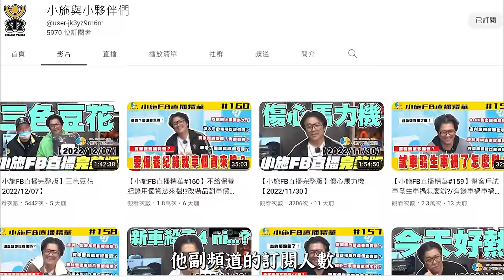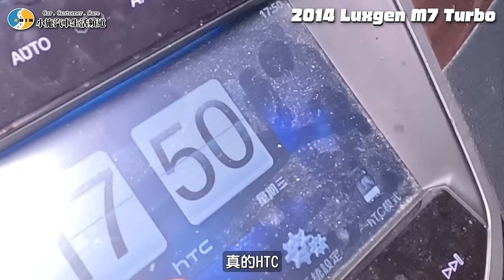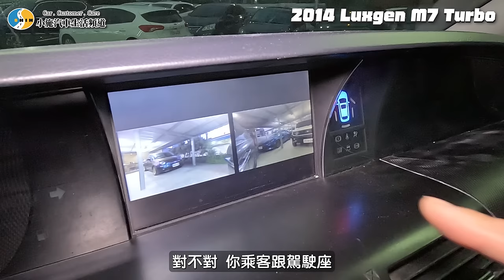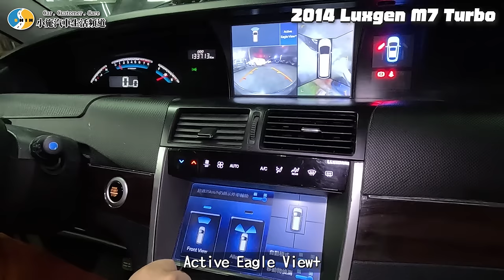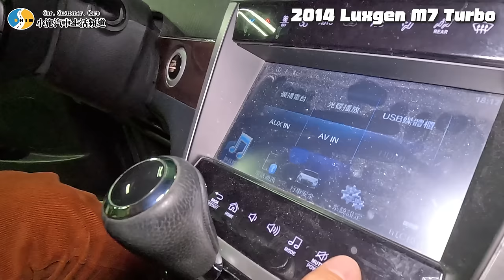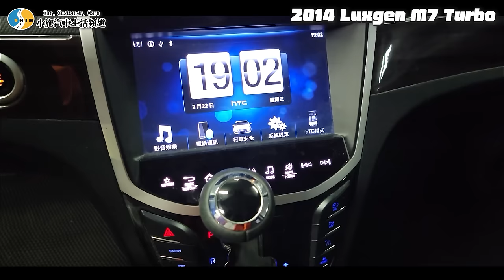【你要賣多少EP74】小施是沒節操的商人!不是不收納智捷?!/2014 Luxgen M7 Turbo